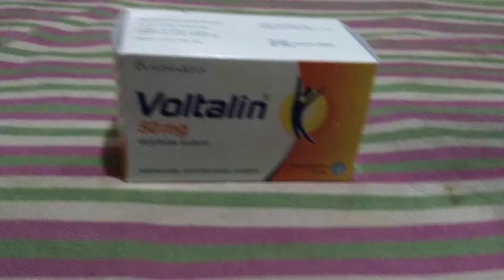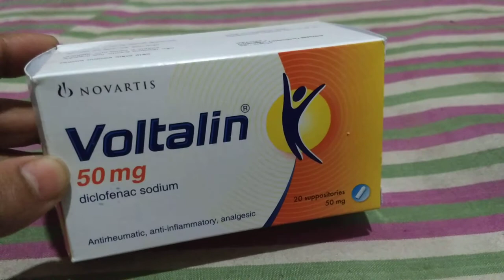কোমরে অতিরিক্ত ব্যাথা হলে কি করবেন